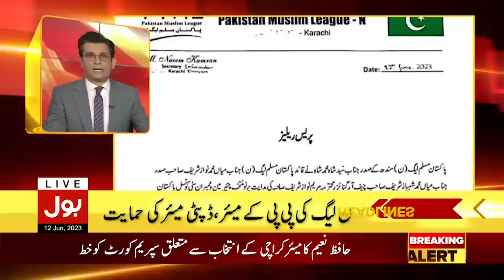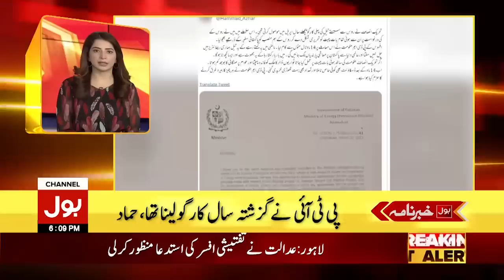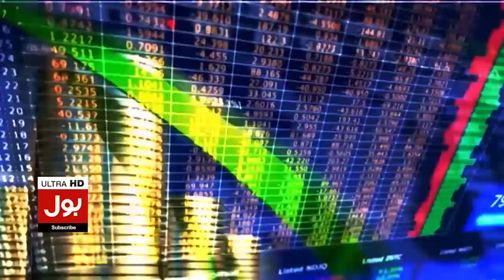Sindh Government Big Decision Cyclone Hits | BOL News Headlines AT 6 PM | Biparjoy Latest Updates